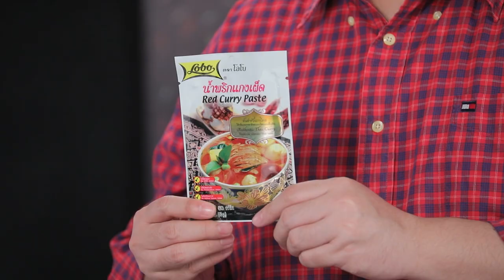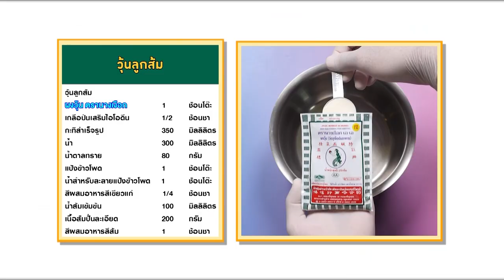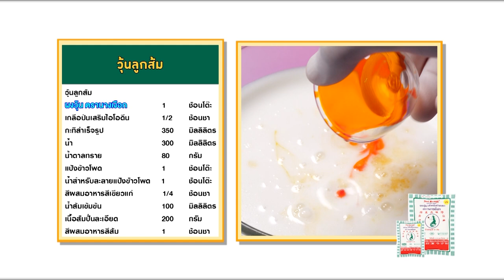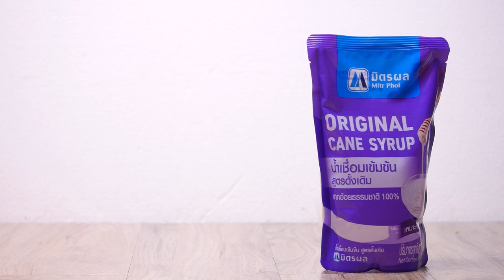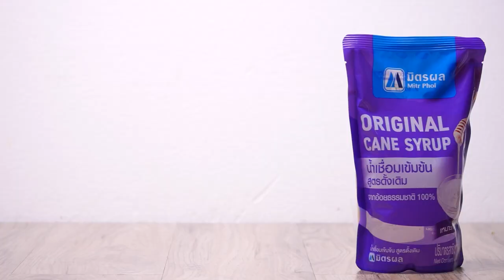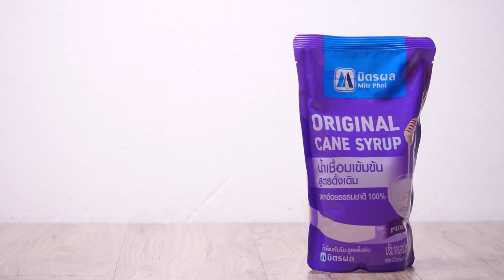รายการ Cooking Guru Ep.321 (2/3) เมนูปลาเคบับกับเครื่องแกงย่าง